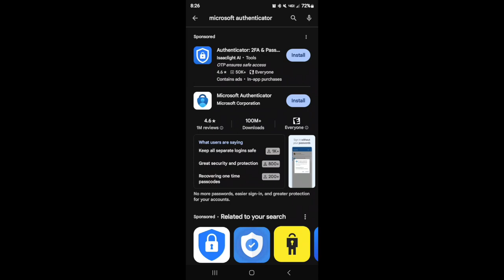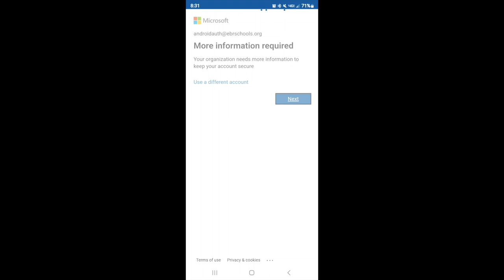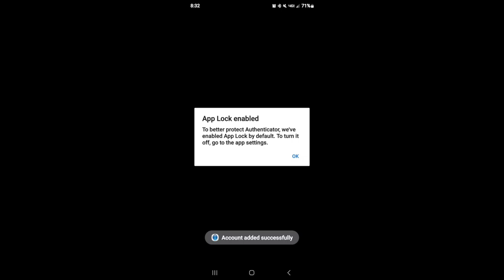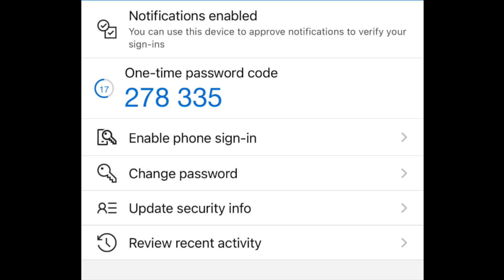Microsoft Authenticator (Android Perspective)